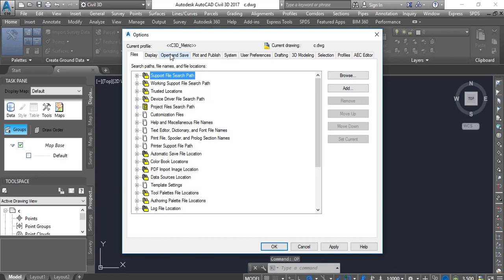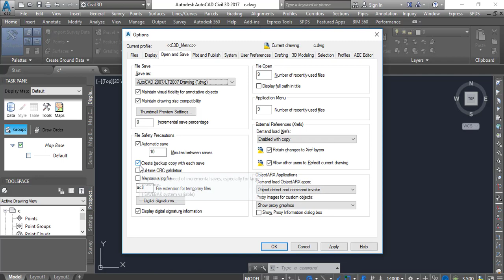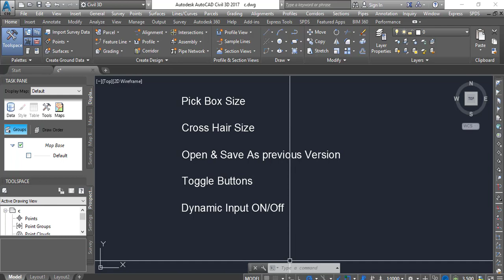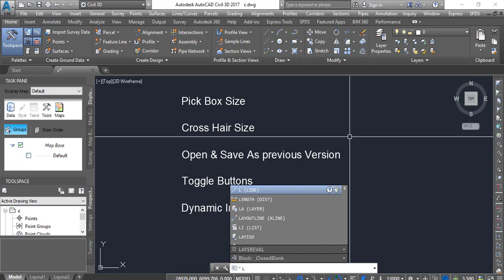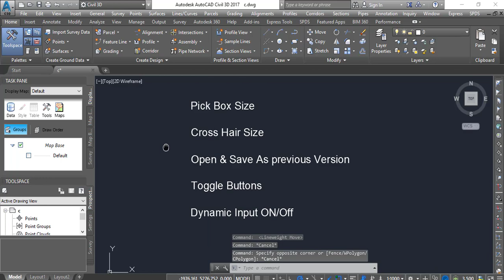Workspace Settings in Civil 3D|Last|AutoCAD Civil 3D in Hindi and Urdu-PART05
*Learn AutoCAD Civil 3D in Urdu and improve your CV.
*Learn AutoCAD Civil 3D in Hindi and improve your resumes. *You Can learn Advance AutoCAD Civil 3D in Hindi and Urdu.
*To know What is AutoCAD Civil 3D, then stay with us.
*You can learn here that how to use AutoCAD Civil 3D student version.
*In this Tutorial you will learn AutoCAD Civil 3D complete course in Hindi.
*Here is Full Course available of AutoCAD Civil 3D in Urdu.
*If You follow the AutoCAD Civil 3D complete course in Urdu You will expert in this engineering software.
*You watch AutoCAD Civil 3D in Hindi complete course in Hindi, and make your work fast in Civil Engineering field.
*If You are interested in AutoCAD Civil 3D Learning in Urdu, so stay with is.
*All kind of AutoCAD Civil 3D Tutorials in Hindi are available here.
*AutoCAD Civil 3D is an amazing and useful software for Civil Surveyors, Land Surveyors, Quantity Survey, Civil Engineers, and also for Irrigation and Sewerage Work.
*If you watch these tutorials you will be able to easily download the AutoCAD Civil 3D Student Version free for three years.
*AutoCAD Civil 3D in Urdu Complete free Package available in these AutoCAD Civil 3D Tutorials in Urdu.
*AutoCAD Civil 3D in Hindi Complete free Package available in these AutoCAD Civil 3D Tutorials in Hindi. *A best and legal way to Download free AutoCAD Civil 3D Educational Version.
*If you have followed the steps showing in this AutoCAD Civil 3D tutorial you will be able to download the AutoCAD Civil 3D Student version free for 3 years.
*You Can Also Download AutoCAD Civil 3D Trail Version from Autodesk.
*आओ और हमसे जुड़ें ऑटोकैड सिविल 3 डी पूर्ण पाठ्यक्रम के लिए हिंदी में *यह आपके लिए एक विशेष ऑटोकैड सिविल 3 डी ट्यूटोरियल इन हिंदी है।
*आप हमारे साथ रहकर ऑटोकैड सिविल 3 डी फुल कोर्स हिंदी में सीख सकते हैं
*ऑटोकैड सिविल 3 डी को हिंदी में सीखना बहुत आसान है।
*You can set your AutoCAD Civil 3D Work space as per your own requirments.
*You can learn how to set your own workspace in AutoCAD Civil 3D in Hindi Complete Tutorials.